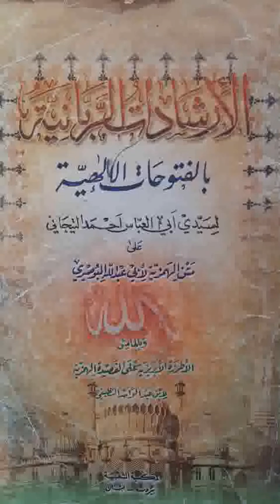Hamziya 10 (الهمزية) Ouztaz Babacar Thioub